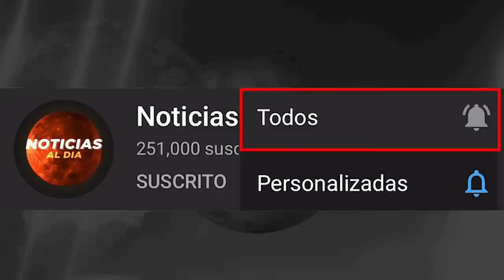RUSIA Y UCRANIA HOY NOTICIAS 19 DE JUNIO 2022, PUTIN CUMPLIRA SUS OBJETIVOS HOSTING HOY